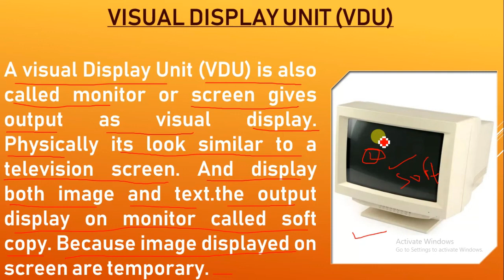What is VDU ( Visual Display Unit) In Hindi Explained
In this video you will learn what is visual display unit in hindi.